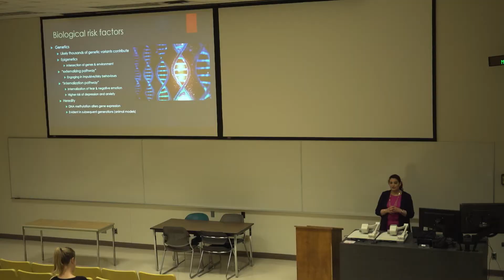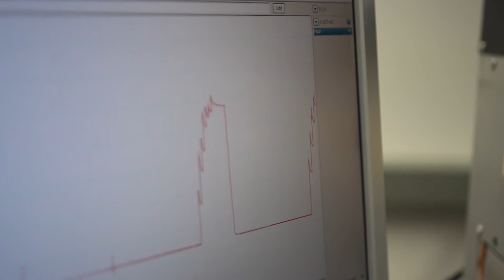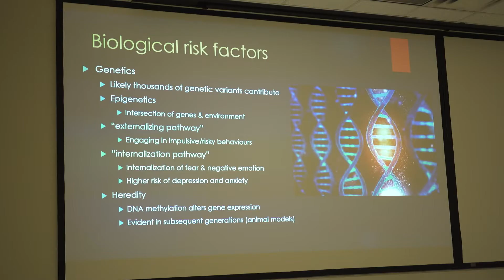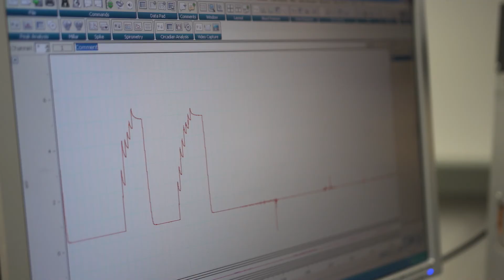Occupational Video - Physiologist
Physiologists are scientists who study the whole organism and cellular function in humans, animals, and plants.

Find more details on what it's like to be a Physiologist